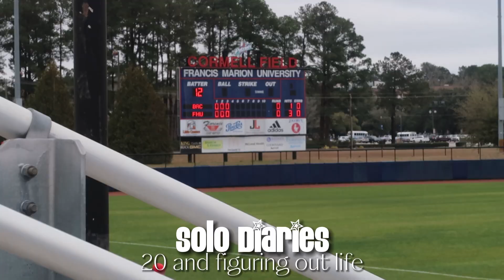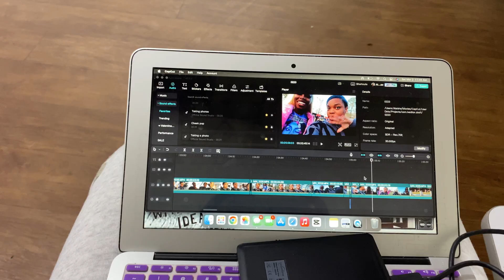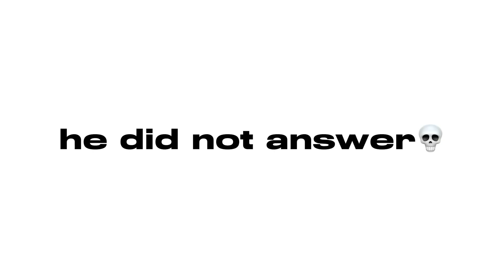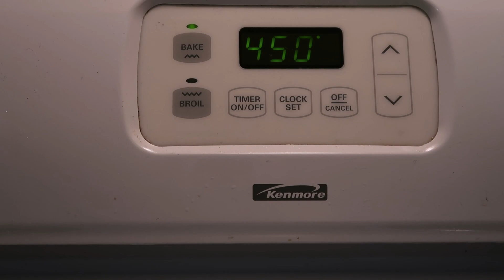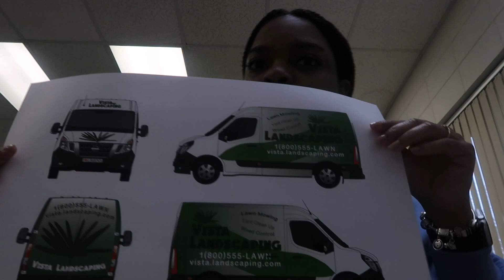solo diaries ❦ ep. 2 | enjoying my own company, being productive, figuring out life |Alaisha Janae'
I am a college sophomore, majoring in graphic design.
Sub Count| 790♡
                                                   ☆ F.A.Q ☆
☆ What Do You Edit With?
Cap Cut and IMovie
☆ What Do You Use To Make Thumbnails?
PicsArt,Pixlr, Canva, & Phonto.
☆ How old are you?
20🦦
☆ Birthday?

video tags;
study tips 2024
uni vlog
student routine
productive study week
study routine
college vlog
study tips
student life vlog
time management
study week
weekly study routine
London university vlogs
productive week at uni
week in my life at uni 2024
american university student